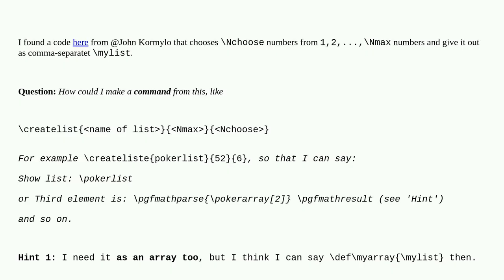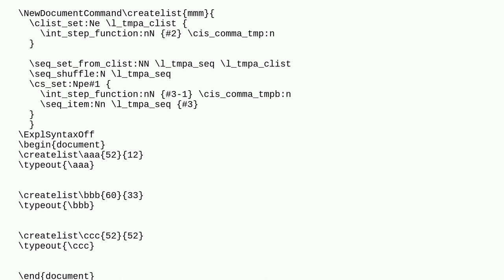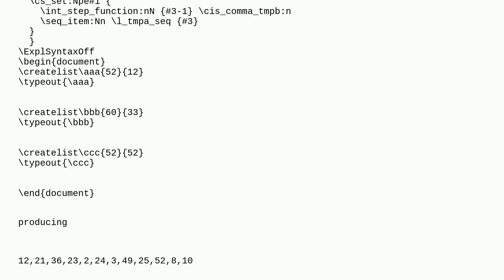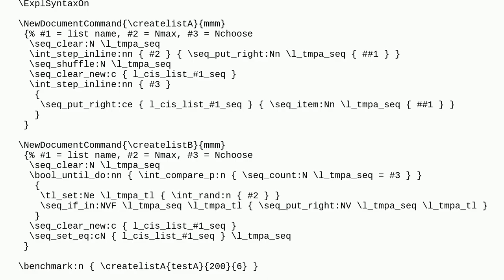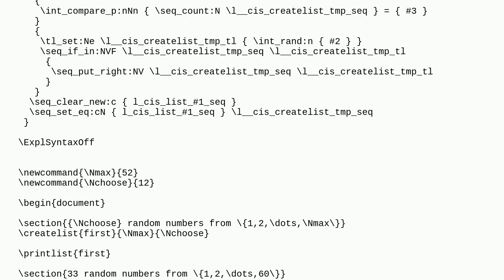Tex: Command for a comma-separated list of 'Nchoose' numbers from '1,2,...,Nmax' numbers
Command for a comma-separated list of 'Nchoose' numbers from '1,2,...,Nmax' numbers

A special thanks goes out to the awesome community

  pgfmath lists random-numbers tikz-pgf